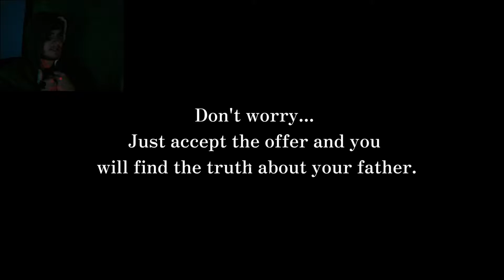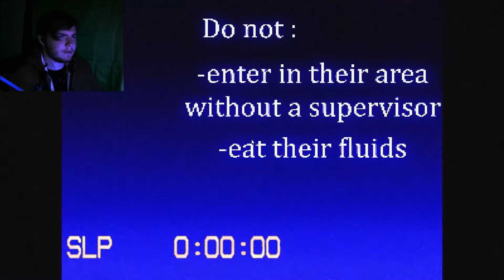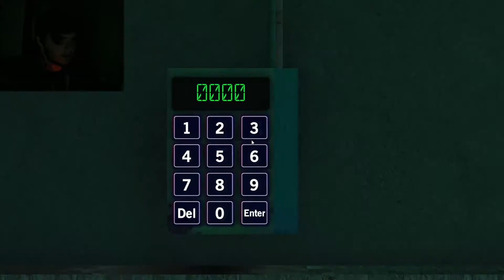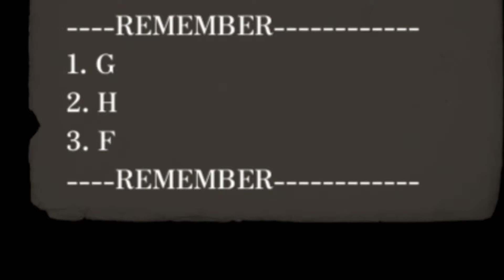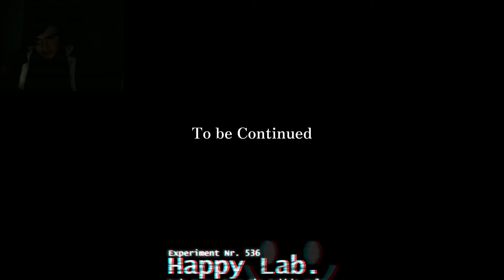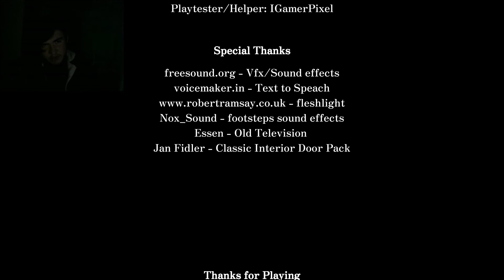Happy Lab | IM SO (not) HAPPY TO BE HERE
We are used as a lab rat for the rich to test their monsters BUT! we are too smart for the stuff umm yeah, we win